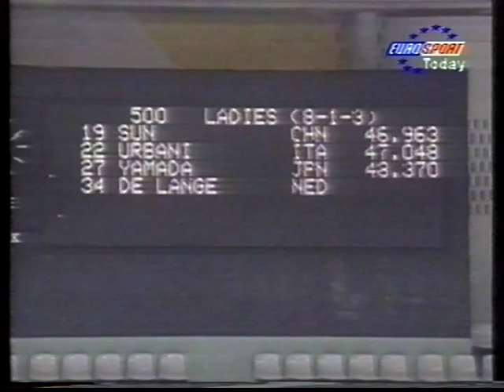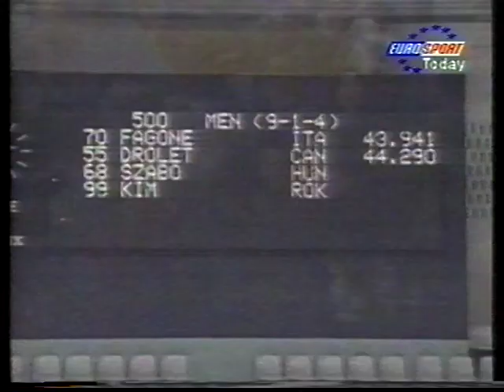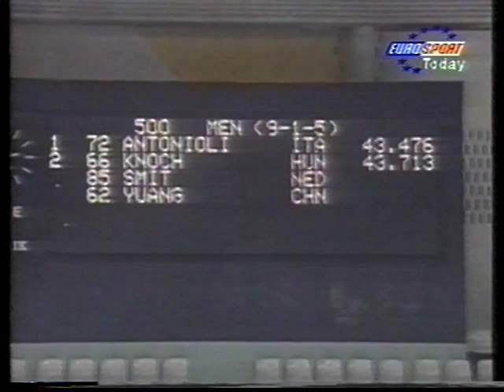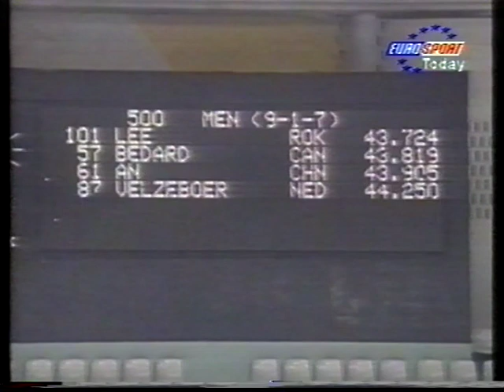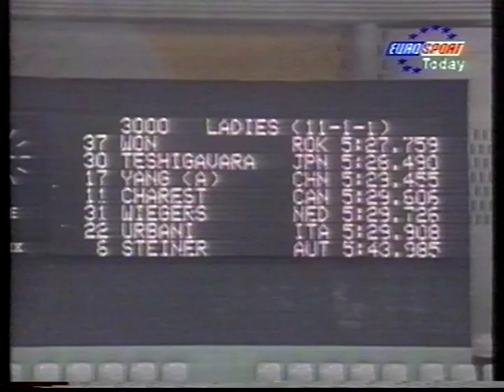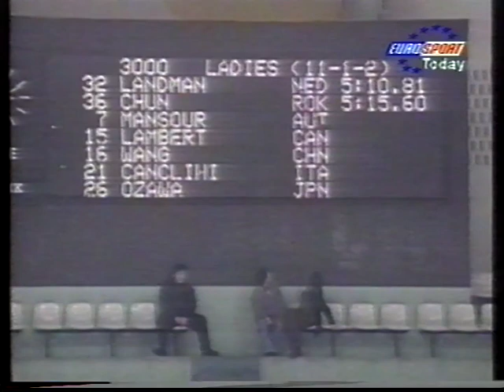Vintage Short Track Tapes : World Team Championships- 1997 Seoul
An archive of rare Short Track History from the collections of Mr Joe New and Barraldinho - please comment if you can identify the year and venue